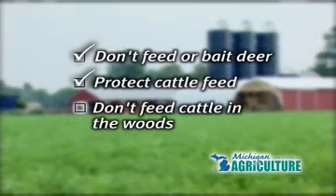Do your part to stop bovine TB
Michigan State Veterinarian Steve Halstead explains what we can do to help stop the spread of Bovine Tuberculosis.